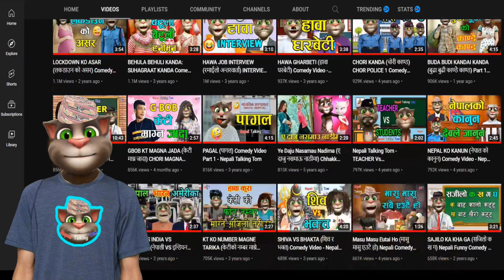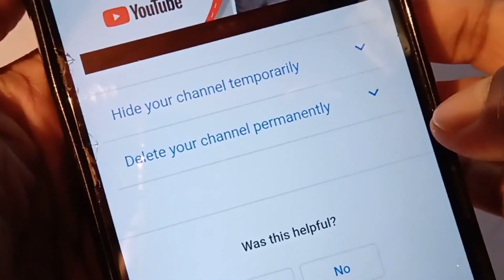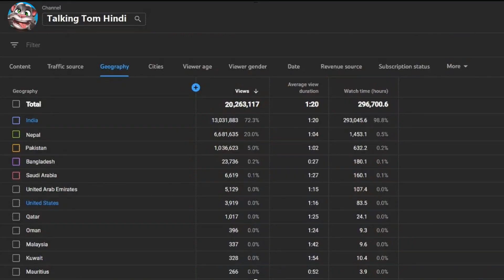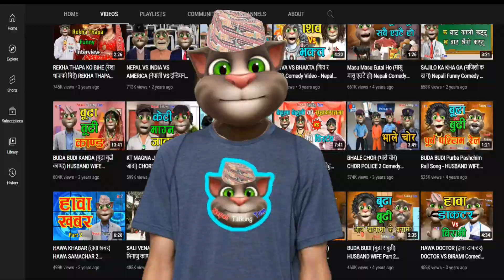Nepali Talking Tom Story - Nepali Talking Tom कसरी सुरु भयो? My Story🥺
Maile Nepali Talking Tom Kina Suru Gare? Maile Talking Tom Comedy Videos Nai Kina Banako? Nepali Talking Tom Earning Etc. Bare Maile Yas Video Ma Mero Story Batauna Khojya Chu.
🎥Video By: Urs Milan & Dipen Sapkota
🙏NOTE: यो भिडियो केवल मनोरंजन को लागी हो, तेसैले यसलाई तेही अनुसारले मात्र हेरिदिनु होला है! धन्यवाद|